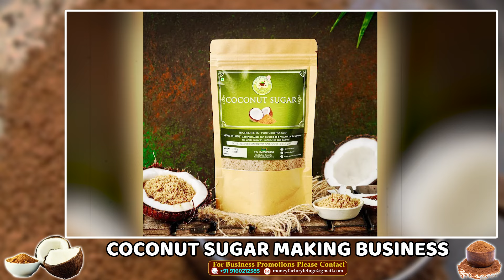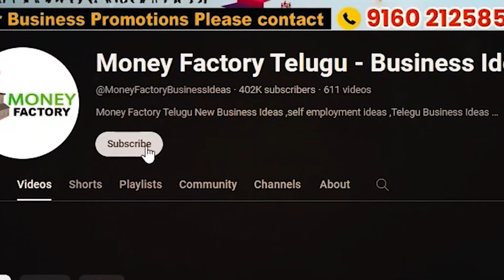ఇంతవరకు ఎవరికీ తెలియని బిజినెస్ | Coconut Sugar Business | Best Business Idea In Telugu